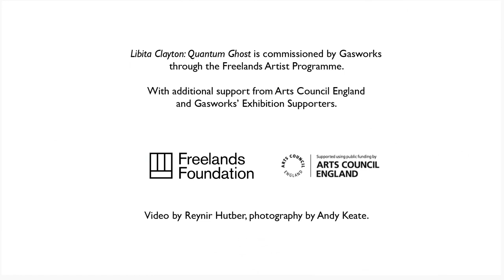Libita Sibungu: Quantum Ghost at Gasworks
Libita Sibungu (Clayton) (UK) exhibits Quantum Ghost at Gasworks from 24 January – 24 March 2019.

Comprising of an immersive sound installation, a series of large-scale photograms and a programme of live performances, Quantum Ghost maps a journey through archives and territories related to the artist’s heritage. Sibungu digs deep into personal documents and oral histories tracing her family tree across different mining regions and colonial geographies of extraction. She reconstructs the paper trail left by her late father, a member of SWAPO (South West Africa People’s Organisation, the political mass movement that fought for Namibia’s liberation from Apartheid South Africa) who went into exile in the 1980’s and studied mining engineering in Cornwall.

Grounded in these sites of memory and testimony, Sibungu’s research unearths the subterranean histories and political undercurrents connecting the mining regions of Namibia and Cornwall. From mined ores and sedimentary rocks to precious metals and rare earths, her work examines the raw materials at the core of capitalist extraction, revealing how the echoes of colonialism and diasporic migration reverberate through the deep-time of geology and across the ruined landscapes of the Anthropocene.

This project began with Sibungu’s residency at Gasworks during the summer of 2018, followed by research trips to Cornwall, Namibia and South Africa. During these trips she accessed public archives including the photographic records of the Camborne School of Mines, in Cornwall; and the Archives of Anti-Colonial Resistance and Liberation Struggle (AACRLS), held within the National Archives of Namibia. She also collected field recordings in places that are intimately bound with her family history, such as the Cornish tin mines and iron-ore heaps in Penwith (not far from where the artist grew up), and the pink salt lakes and uranium mines near Walvis Bay, Namibia.

Samples from these field recordings form part of a multi-channel audio installation, created through a shared process of collecting and looping, collaging and re-assembling a sonic archive. The work was developed in collaboration with artists and musicians Demelza Toy Toy, Jol Thomson and Hannah Catherine Jones, also featuring contributions from Perivi Katjavivi and Memory Biwa.

Conceived as an exercise in sound archaeology, Sibungu summons a polyphony of ancestral voices in the form of a lament, while exploring the unheard sounds of a mineral landscape that is haunted by the ghosts of colonialism and extraction. The often inaudible rhythms of geological phenomena (from slow-moving magma to mineral growth and the radioactive decay of uranium into lead) resonate with the violent flows of natural resources and human bodies across history.

Leading to the 21 minute long audio work is a tunnel-like structure made from cob, a mixture of clay, sand and straw. Riffing on subterranean materials and textures, this gateway into the audio installation lies somewhere between a mine shaft and an ear canal.

At the entrance of the exhibition, a series of dimly-lit photographic prints hold ghostly images that speak of visions of other worlds. Produced by pressing mined minerals and personal objects directly onto a light-sensitive paper, these photograms are reminiscent of cosmic landscapes and dark matter. In them, the progressive unfolding of history as perceived from a human perspective is broken into kaleidoscopic visions that range from the geological time-scale of mineralisation to the light-speed of the Internet.

Libita Sibungu’s exhibition is supported by Freelands Gasworks Partnership and Arts Council England.

Gasworks commissions are supported by Catherine Petitgas and Gasworks Exhibitions Supporters.